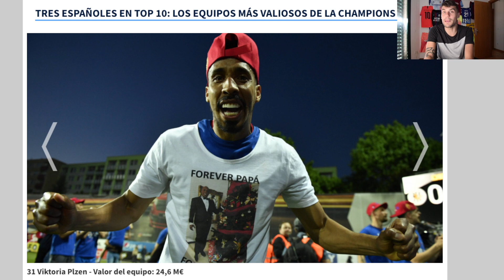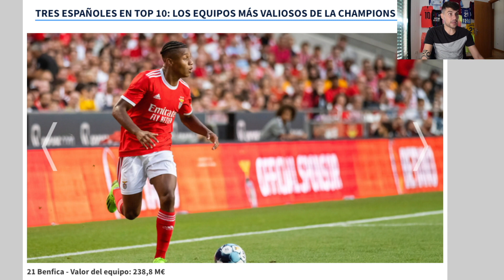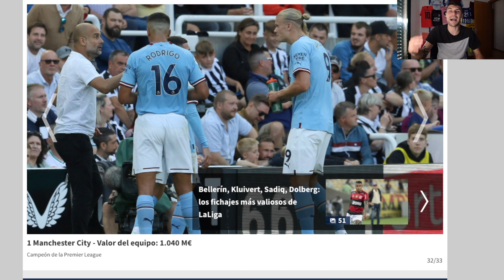¿CÚAL ES LA PLANTILLA MÁS CARA DE LA CHAMPIONS? ¿Y LA QUE MENOS? || VEMOS EL VALOR DE LOS EQUIPOS